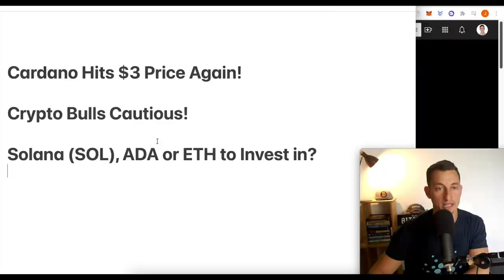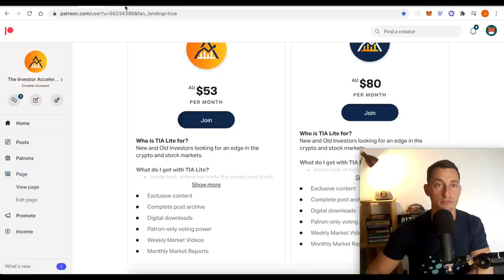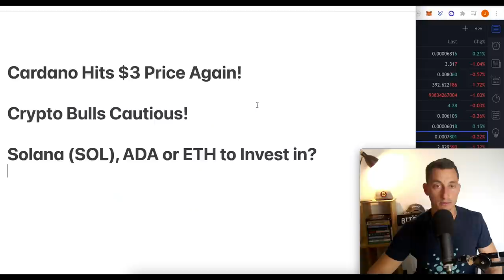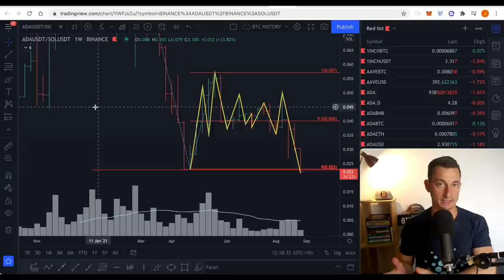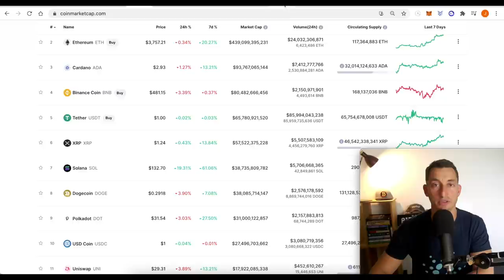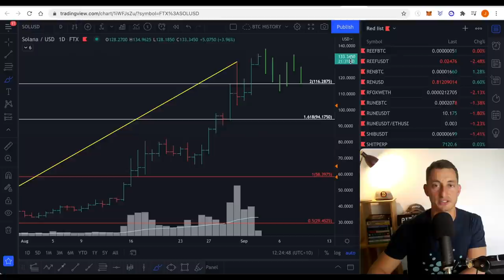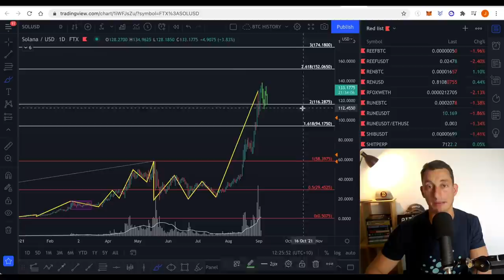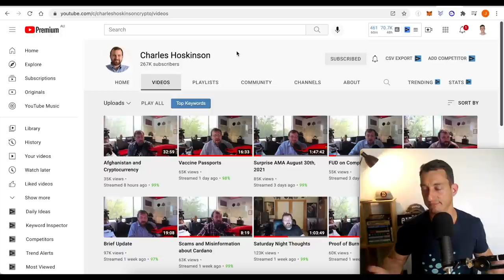Cardano Price HITS $3 AGAIN! Crypto Bulls CAUTIOUS as SOLANA PUMPS! SOL vs ADA vs ETH to Invest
Big Cryptos, like SOL, continue to pump hard. Cardano finding short-term resistance at $3 but the potential for strength to come leading into smart contracts. Bitcoin continues to attempt to break through $50,000.
There's so much bullish hope in the market atm yet prices remain stagnant with a bullish bias. Are investors running out of patience for this next move to happen? We remain cautiously bullish on our positions!

⏰ Timestamps ⏰
00:00 Hopium-Free Intro
00:50 Excitement REKTS investors
01:42 Stake your ADA with our Official Pool!
02:15 Crypto Market Update
03:04 BTC Dominance
03:44 Bitcoin Update
05:53 Cardano vs USD
07:41 Cardano vs Bitcoin
08:43 Cardano vs Ethereum
09:24 SOL or ADA or ETH? (My opinion)
10:24 Cardano vs Solana
11:44 Which SC would I invest in?
13:45 My aim for banking trading profits
15:07 The problem with ETH gas fees
16:35 Wise words from Charles re Vaccine Passports
17:21 ADA Staking Pool
17:36 TIA Lite!